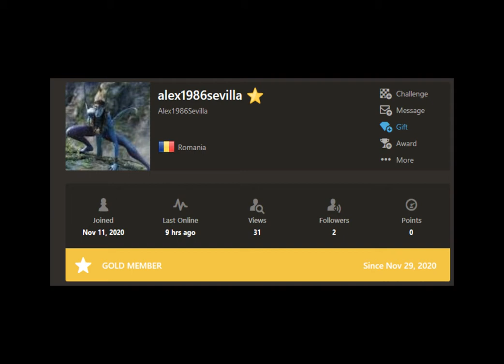offdutytrip destroys Allex86 at chess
First video for a while. Different game now.